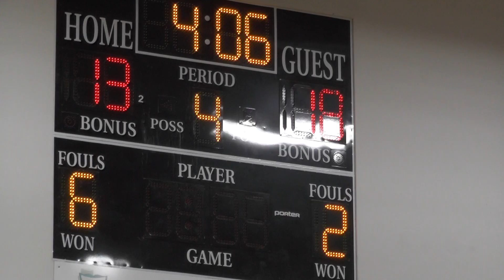07_20180210 Cavaliers (27) vs Bulls (25) - 4s Ranch Boys & Girls Club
07_20180210 Cavaliers (27) vs Bulls (25) - 4s Ranch Boys & Girls Club